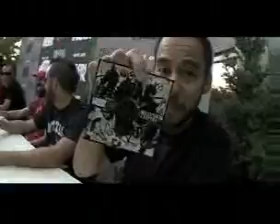2007 PRTour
2007 PRTour